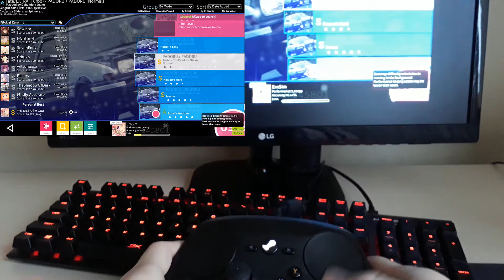Padoru but it's played by using gyro controller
reeee eeee eeee

[*] magik